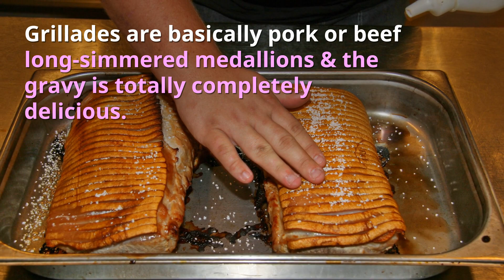Cajun Grits and Grillades Recipe - Louisiana Cajun Mansion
Cajun Grits and Grillades (pronounced "GREE-ahds")  is a southern dish traditionally served for breakfast or brunch..
There are different Grits and Grillades recipes here in the south, but if you want the best, you’ll choose an authentic recipe such as this one.

It’s important to note that Creole style Grillades are not the same as Cajun Grillades. I have even seen some local chefs start their recipe by creating a roux for the gravy.  Although Creole Grillades and roux based Grillades are good, just remember, they are not authentic original Cajun Pork Grillades.

Want the real deal? Here you go!